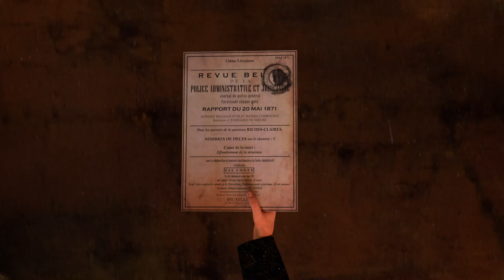10. DE ZENNE STROOMT DOOR ONZE ADEREN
EDOUARD
DE PROJECTONTWIKKELAAR DIE FORTUIN MAAKTE MET DE IMPORT EN EXPORT VAN ENGELSE BIEREN.

In 1866 was EDOUARD opgetogen over de plannen voor de herinrichting van het stadscentrum die door burgemeester Anspach werden gepromoot. Ook hij droomde ervan Brussel te zien uitgroeien tot een klein PARIJS met brede boulevards en chique winkels. In de overtuiging dat de waarde van de percelen, na de vernietiging van de ondermaatse woningen, de pan uit zou rijzen, investeerde hij zijn spaargeld in onredelijke speculatie met onroerend goed en verloor hij uiteindelijk alles. In 1867 had hij nog maar een paar pakhuizen in de buitenwijken. Edouard gebruikte ze om een nieuwe activiteit te starten: de import en export van PORTER, een Engels bier dat "volgens een wetenschappelijk erkend industrieel procédé" werd ontwikkeld. Naar zijn mening vertegenwoordigden de PORTER-brouwerijen de toekomst van de brouwerij-industrie.  Dankzij zijn bevoorrechte relatie met de Engelse onderneming die belast was met de overkappingswerken van de Zenne, de BELGIAN PUBLIC WORKS COMPANY, nam de omzet van zijn onderneming een hoge vlucht. In 1872 werd hij een van de belangrijkste bierdistributeurs in Brussel.

Van fictie naar realiteit # de sleutelpersonnages rond de overkappingswerken van de Zenne : JULES ANSPACH (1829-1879), LEON SUYS (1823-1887),VICTOR BESME (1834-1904) FRÉDÉRIC DOULTON & EDOUARD G. SWANN van de BELGIAN PUBLIC WORKS COMPANY,  BARON » HAUSSMANN (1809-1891), HENRY MAUS (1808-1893)...
onroerendgoedspeculatie is geïnspireerd door de affaire LANGRAND-DUMONCEAU of door de affaire rond de Middeleerstraat, omgedoopt tot Auguste Ortsstraat (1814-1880)